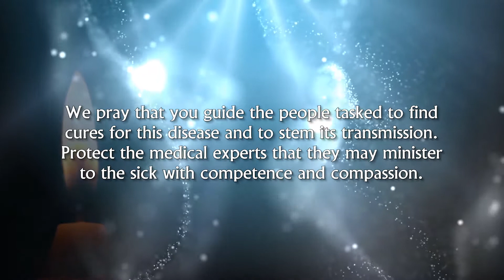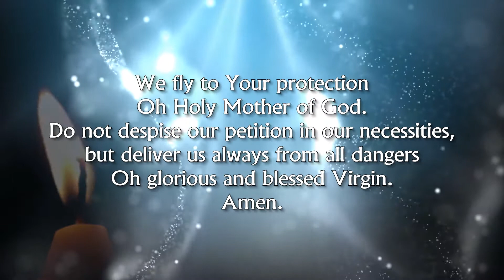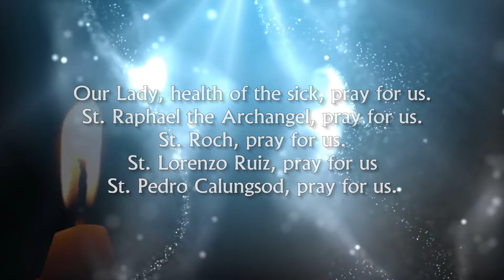ORATIO IMPERATA II